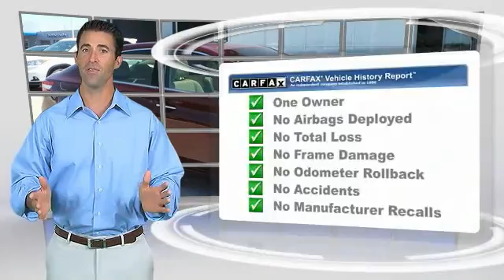2013 TOYOTA AVALON HYBRID Indianapolis, IN 3A3614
2013 TOYOTA AVALON HYBRID Indianapolis, IN
Stock# 3A3614

ED MARTIN ACURA HAS THIS 2013 TOYOTA AVALON HYBRID XLE,GREAT VEHICLE HISTORY!, ONE OWNER LOCAL TRADE!, And FULLY SERVICED AND READY TO GO!. WOW! HYBRID! Navigation! Imagine yourself behind the wheel of this fantastic-looking 2013 Toyota Avalon. Edmunds.com puts it clearly and simply,  ...if you're looking for the most refined, best-built full-size sedan in its price bracket, your search should begin and end with the Toyota Avalon...  This 2013 Avalon is the flagship of Toyota's product line and just a super nice car. Quiet, smooth-driving, luxurious, and reliable. It offers tip-top luxury without the high price of its cousin, the Lexus GS.